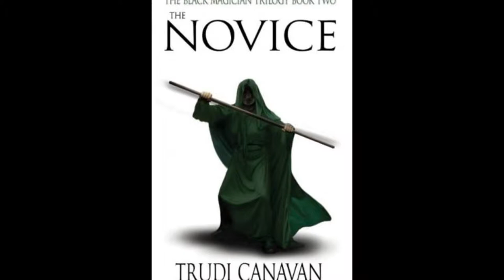Muse - Neutron Star Collision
Music by Muse - Neutron Star Collision with Akkarin and Sonea, ''The black magician'' trilogy's characters by Trudi Canavan.